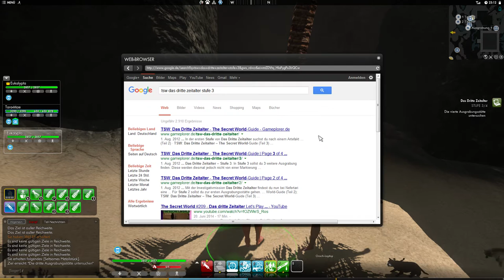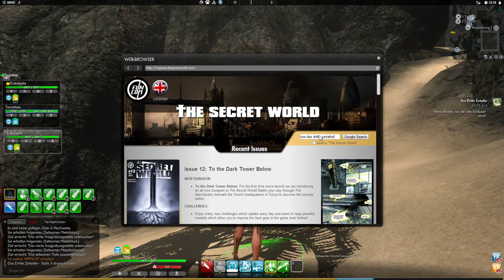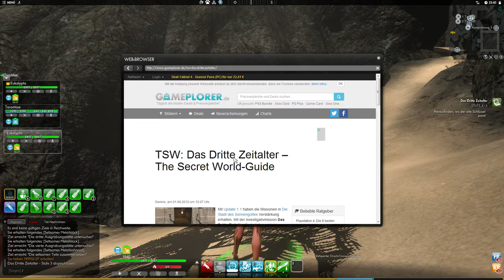The Secret World [GER] #100 - Nacktes Jubiläum